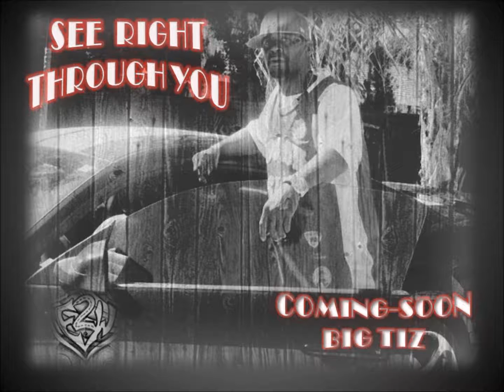see through you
right through you clear